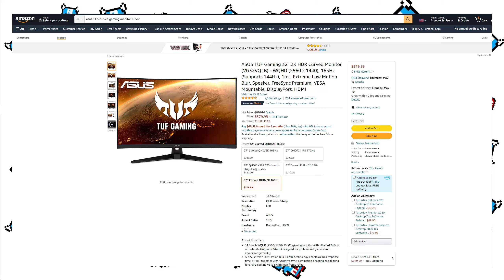Quick Announcement and Rekishi 94%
The link to the monitor is